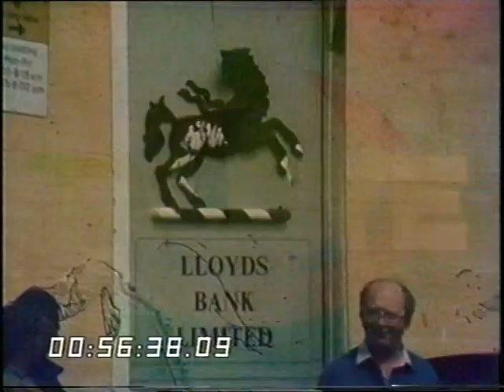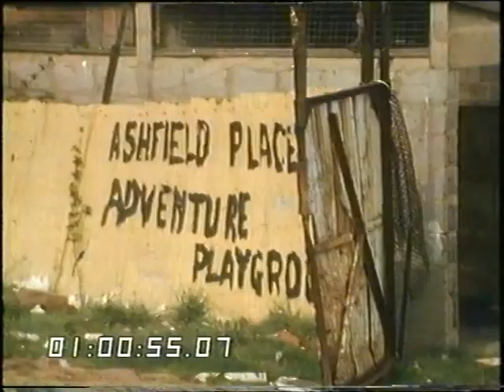St Paul's Riots | Racial Tension | Bristol | TV Eye | 1980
Just over a week after the riots in the St Paul's area of Bristol, 'TV Eye' speaks to local politicians and community leaders about what caused the events and how they can be prevented in the future.
chaired by Denis Tuohy

Quote: VT22676